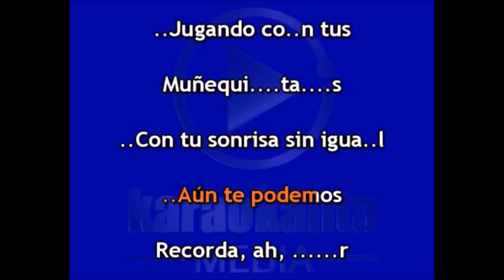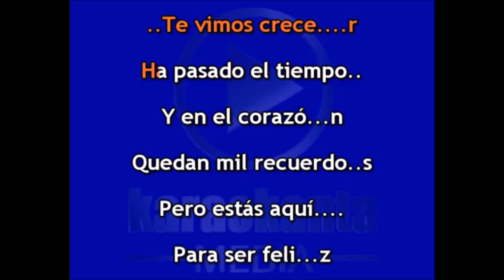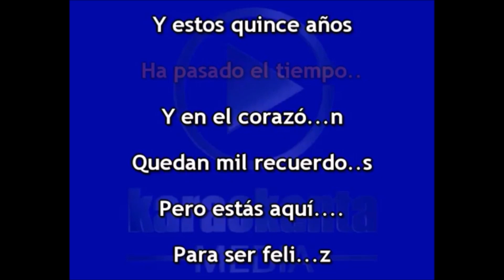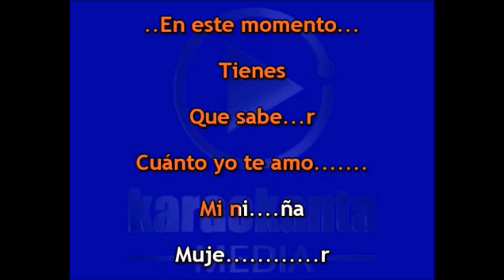Karaoke Mi Niña Preciosa 15 Años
MI NIÑA PRECIOSA
Compositor
Jorge Anaya